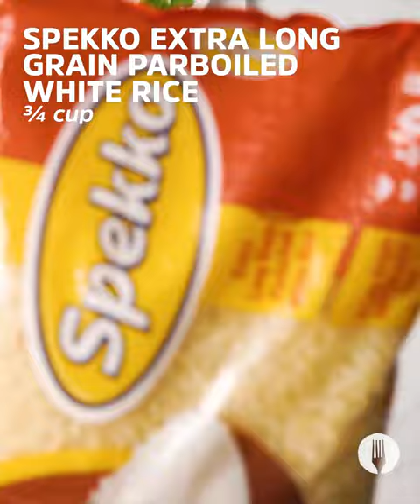Cheesy Chicken Alfredo Rice Pie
This cheesy pie has a delicious crust!

Serves 6-8

INGREDIENTS

For the rice crust:
¾ cup Spekko Long Grain Parboiled White Rice
⅔ cups plain yogurt
2 eggs
1½ cup grated mozzarella cheese
¼ tsp salt

For the filling:
1½ cups mayonnaise
1 cups grated cheddar cheese
2 cloves garlic, crushed
½ red pepper, de-seeded, chopped
1 punnet mushrooms, sauteed
2 cups shredded rotisserie chicken, boneless, skinless
2 tbsp parsley, chopped

Serving suggestion:
Leafy green salad

METHOD

1. Preheat the oven to 180°C. Grease a 23cm springform cake tin and line the bottom with baking paper.

2. Place the Spekko Long Grain Parboiled White Rice in a medium pot, cover with 6 cups of water and bring to a boil over high heat. Reduce to medium-heat, cover and allow to simmer for 20-25 minutes until cooked. Set aside to cool
3. Add the yoghurt, eggs and mozzarella and salt to the cooled rice and mix well.
4. Spoon the mixture into the cake tin, using a spatula to press it down evenly and up along the sides.
5. Bake for 50 minutes until lightly browned and crisp. Remove from the oven and allow to cool.

For the filling:
6. Whisk together the mayonnaise, half of the cheddar cheese, garlic and red pepper. Stir in the mushrooms, chicken and parsley, and season to taste with salt and pepper.
7. Add the chicken alfredo filling to the cooled rice crust, top with the rest of the cheese and bake for 25-30 minutes or until the top is golden and bubbly.
8. Allow to cool slightly and set for about 10 minutes before removing it from the tin and slicing the rice pie into 6 even portions.
9. Serve a portion with a side of leafy green salad and ENJOY!